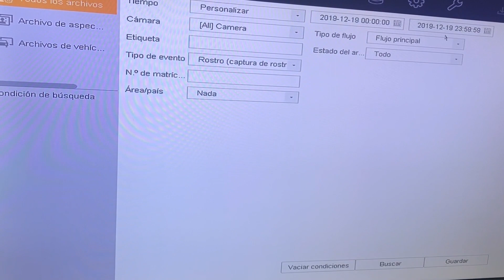DVRs TURBOHD HIKVISION con Detección de Rostros Integrado